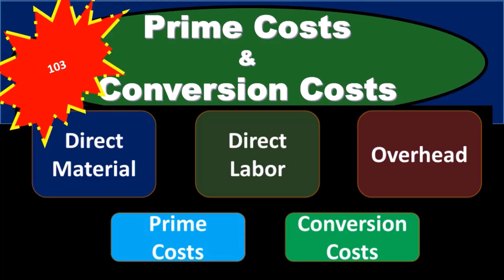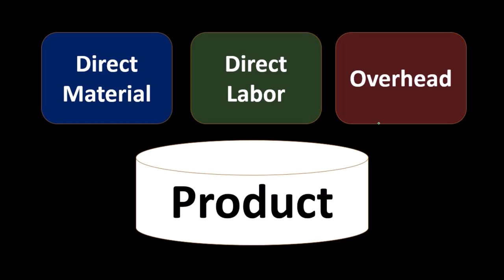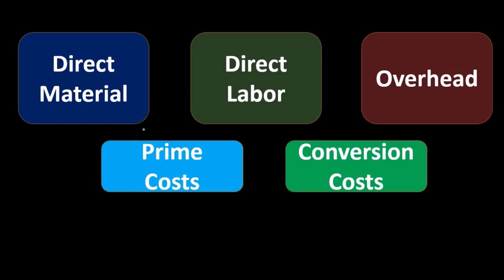Costos primarios y costos de conversión 40 Contabilidad Gerencial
Costos primarios y costos de conversión
Contabilidad Gerencial